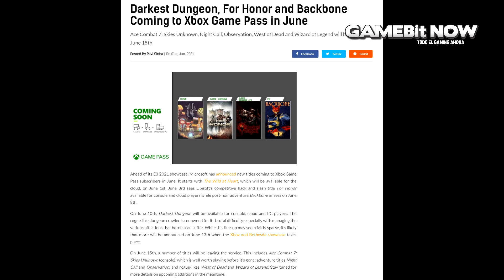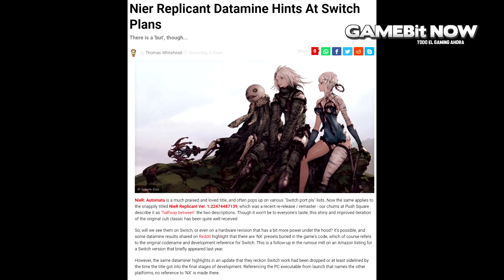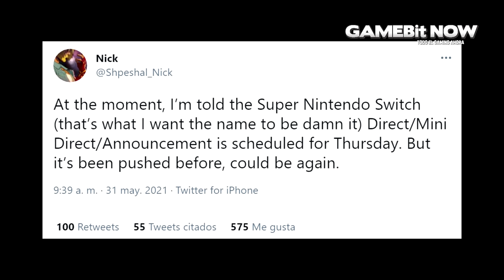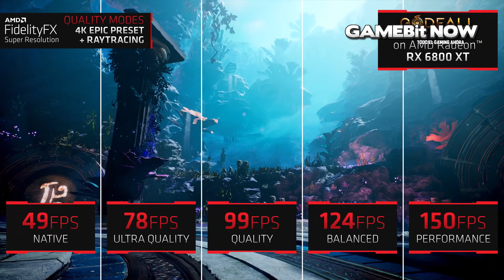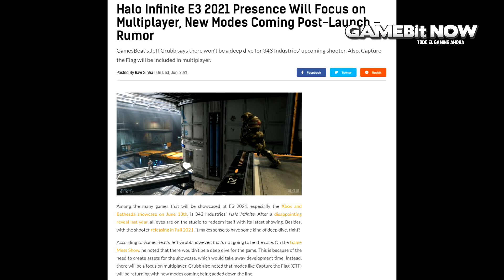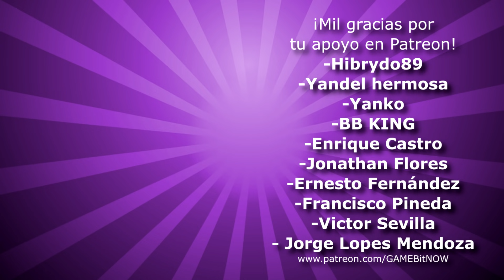RESUMEN: Noticias Increíbles del Mundo de Los Videojuegos | (SWITCH - PS5 - XBOX SERIES X|S)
En este resumen de noticias de videojuegos multiconsola... conocerás los últimos rumores en torno al Nintendo Switch Pro, también hay nuevos datos sobre Halo Infinite, el nuevo juego de Bioshock, la llegada de Nier a Switch, el anuncio de Elden Ring y mucho más.